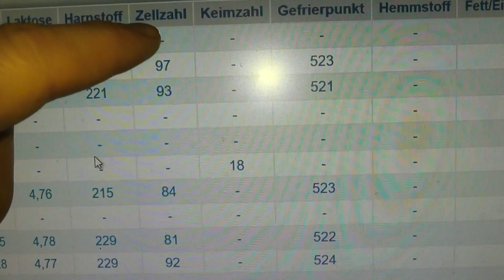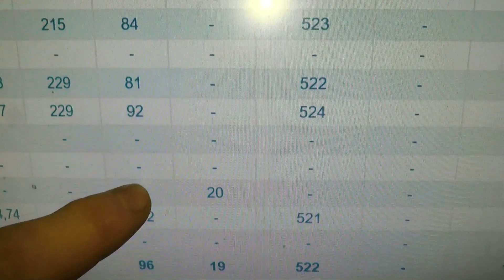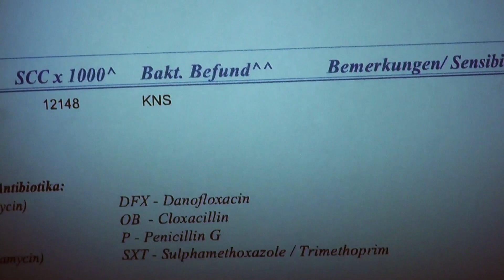Antibiotika - My KuhTube Film 298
Auch die fittesten Kühe werden im Laufe ihres Lebens halt irgendwann mal krank. Das kennt man von sich selbst ja auch.
Und wenn man krank ist, dann möchte man - mit so wenig Medikamenten wie möglich - auch wieder gesund werden, weil
krank sein ja doof ist. Ganz normal, oder?! Und damit Antibiotika auch wirklich nur DA eingesetzt werden, wo sie wirklich unabwendbar
benötigt werden, wird sehr gezielt vorgegangen. Unser My KuhTube-Landwirt Amos aus Ostfriesland zeigt Einblicke in seine
Herdengesundheit und wie kontrolliert wird.